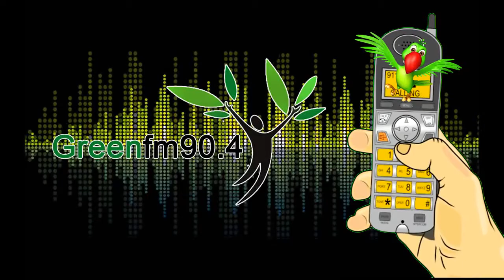Greenfm90.4 - Wrong No - 188